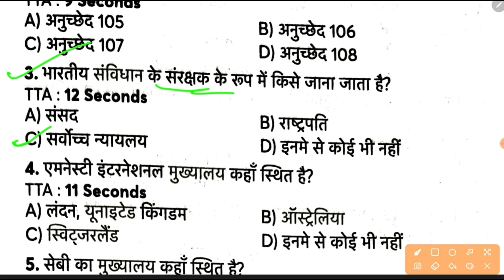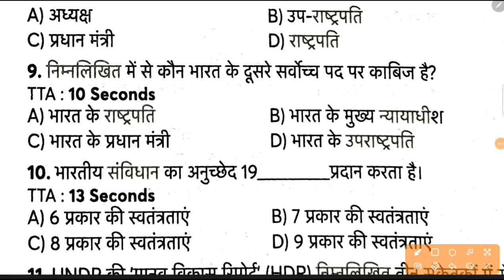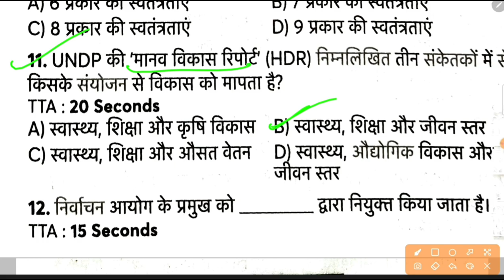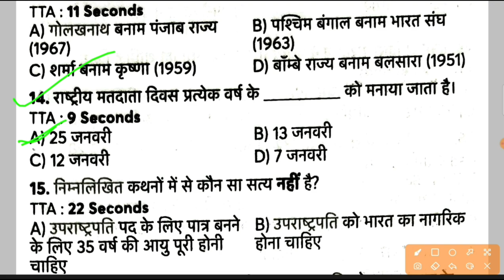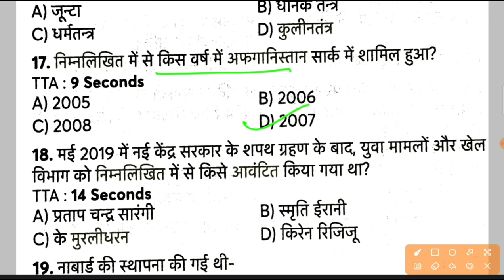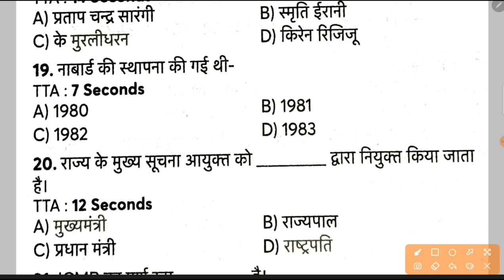भारतीय संविधान GK Quiz Top 20 | Part 1 | Polity gk quiz | savidhan gk | Gk in hindi | ssc, railway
Buy Best 4000 Smart Question Bank SSC General Knowledge In English